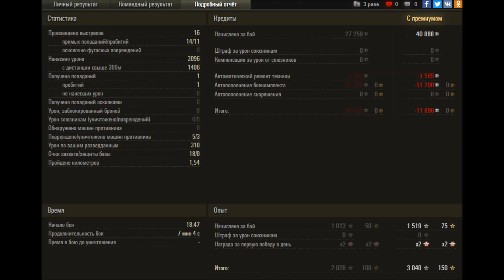Jagdpanzer IV - МАСТЕР - Чем он хорош? - Гайд